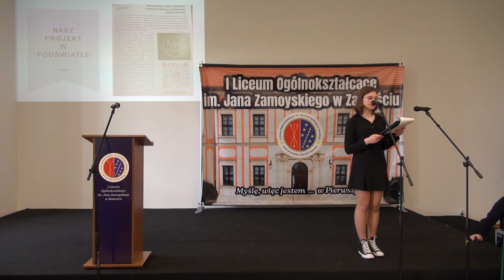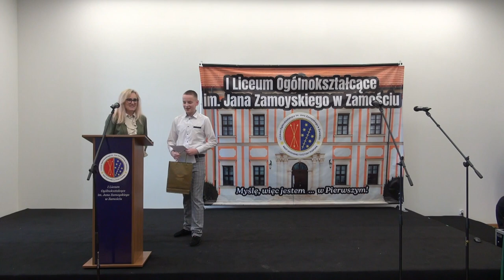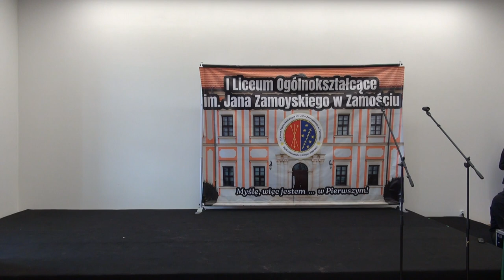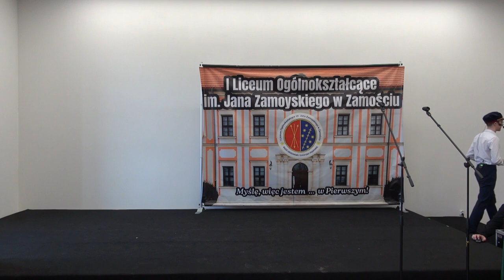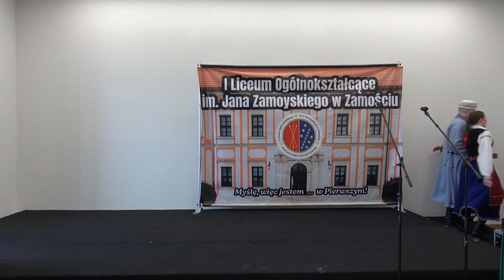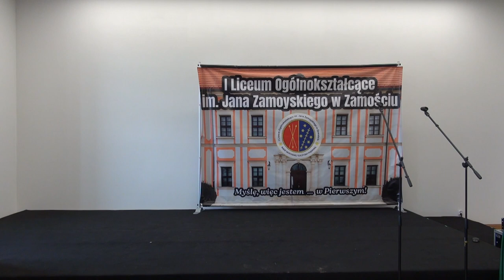Gala podsumowująca konkurs wiedzy ekologicznej "Lepsza Planeta"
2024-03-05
Występ uczniów ILO pod przewodnictwem p. Beaty Wasilewskiej-Wnuk.